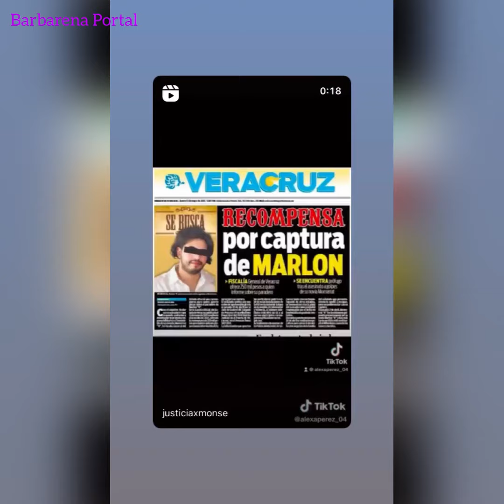Bárbara López e Macarena Achaga|Story|25/05/2021